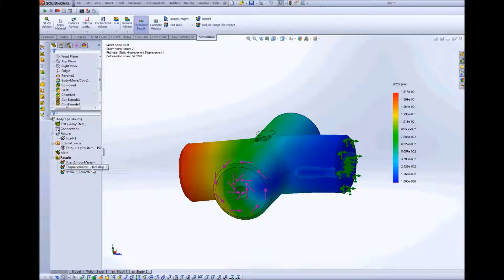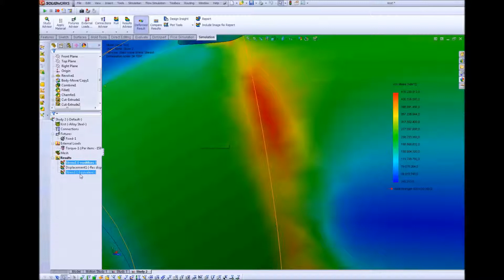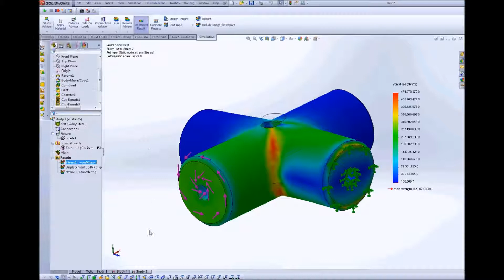Study 2 Finite Element Analysis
Add to Study 1 ,Study 2 .
Next video will shown you combination of Study 1 and Study 2
Force and Torque Simulation.